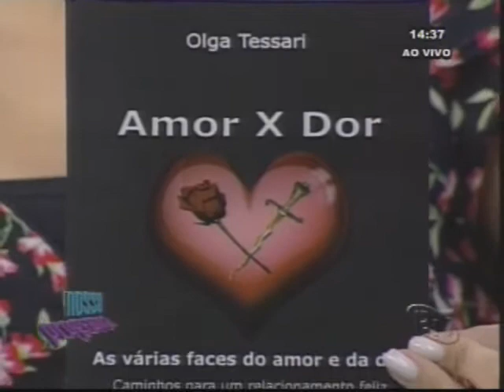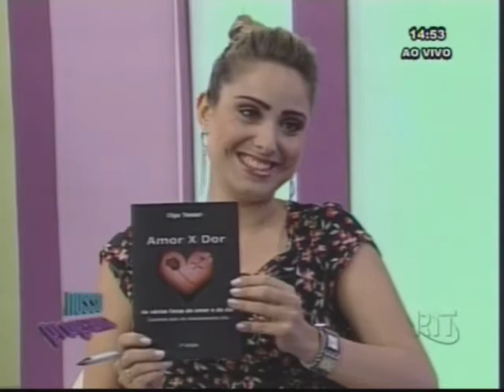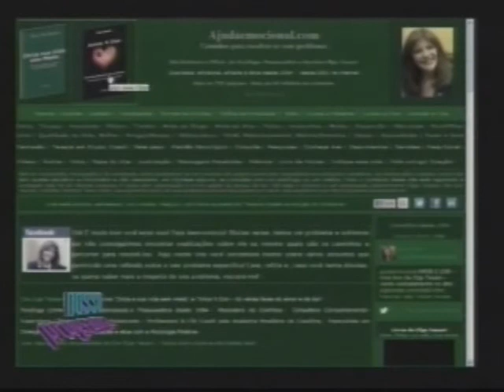Caminhos para um relacionamento feliz - Olga Tessari fala sobre o tema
RIT TV - Nosso Programa 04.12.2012 -